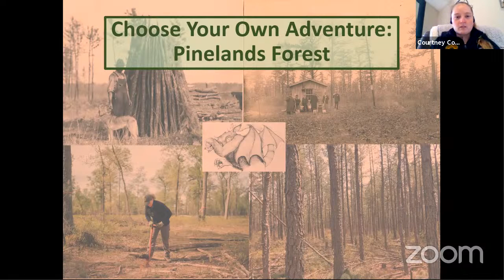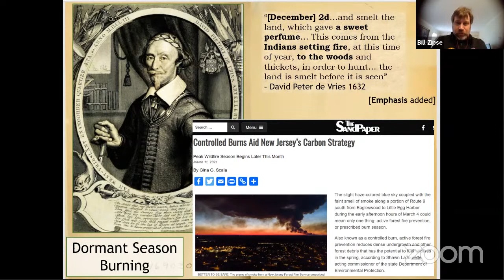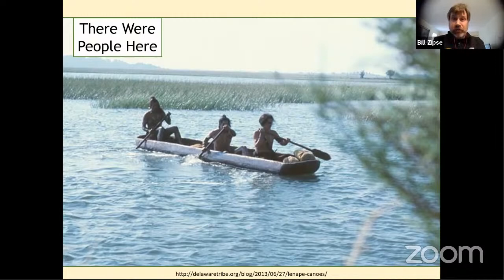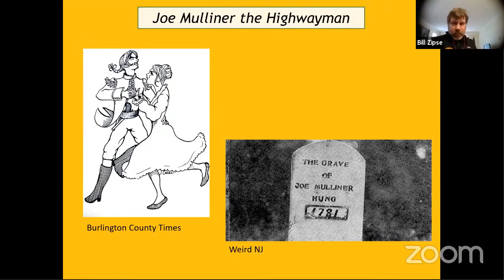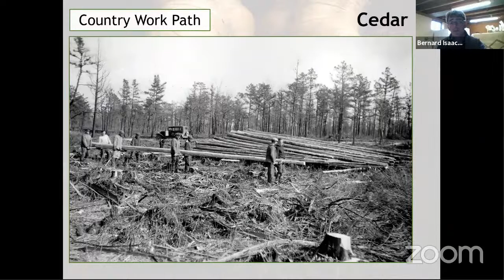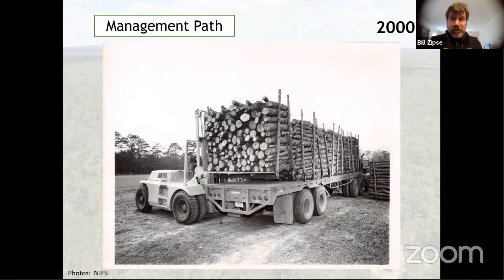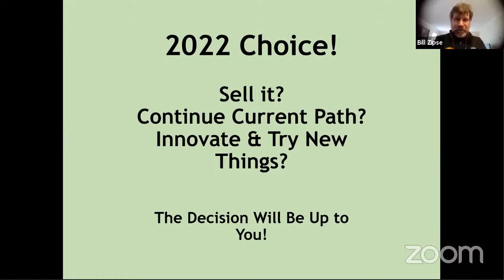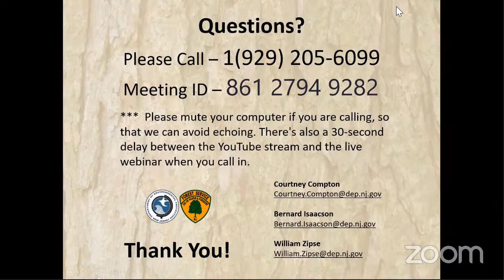Today's Ecological Forestry - William Zipse, Bernard Isaacson, and Courtney Compton, NJFS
Audience members can participate in this presentation by making choices using the following: On the web (Separate Tab or Browser Window) or On your mobile phone text COURTNEYCOMP370 to 37607

This presentation will provide a look back at the forest management practices and historical approaches used in the Pinelands and a look forward to the new tools, models and technologies that may be used in the future. The foresters responsible for managing your public forestland will show how these tools of forestry can be used with more flexibility and adaptability to address the challenges of the future.